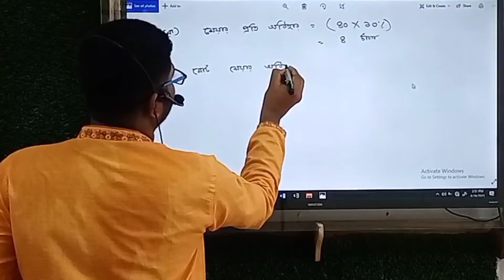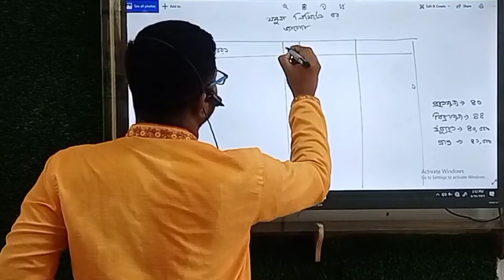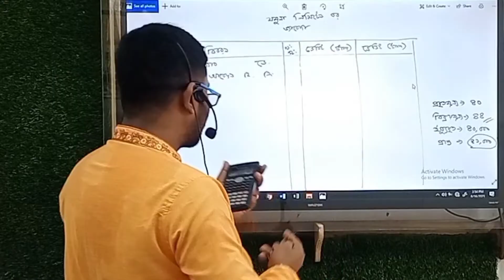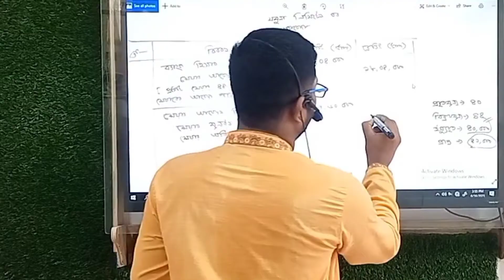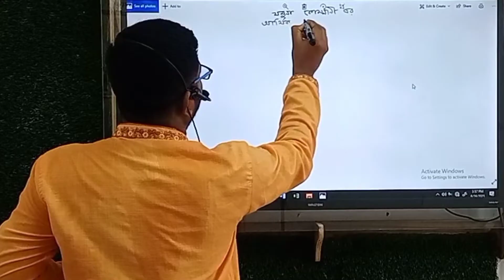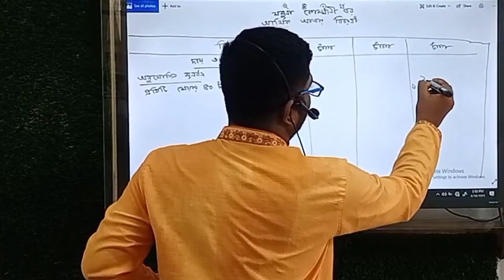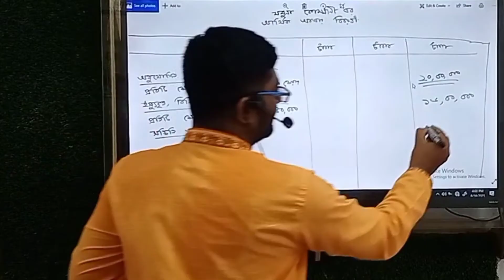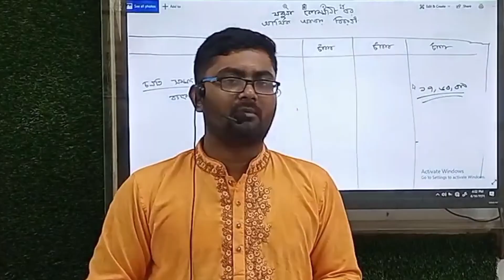Accounting cq solution.Accounting 2nd paper Board question solution.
২০২২ সালের সকল বোর্ডের যৌথ মূলধনী কোম্পানির মূলধন এই অধ্যায়ের সৃজনশীল প্রশ্নের সমাধানের প্লেলিস্ট লিংক